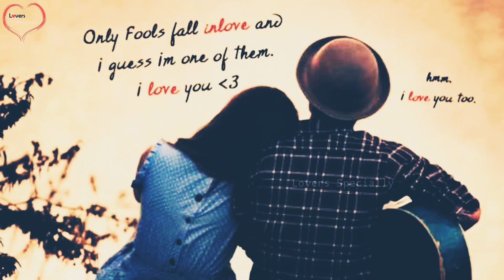Shab tum ho|Love Feeling|New Whatsapp Status|Must Watch|Lovers Specially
Hearttouching video
Cutelove story video

Lovers Specially Presented :)30 Sec Whatsapp Status For Romantic Love Status Of Kya Jaane tu

▶Status:💖💖New Romantic  WhatsApp Status Video 2018💖💖

30 second status
30 sec status video
status video
30 second
30 second video
30 second sad status video emotional
30 second love video
30 second sad video
30 second love video
Whatsapp status video
 30s cute love whatsapp status
story video
30 second whatsapp
30 second story video
30 sec video story whatsapp status with lyrics
whatsapp videos
WhatsApp status
30 seconds video,

 1. Whatapp sad videos status
 2.whatsapp funny videos status
 3.hindi song whatapp status
 4.punjabi whatapo status video
 5.painful whatapp status videos